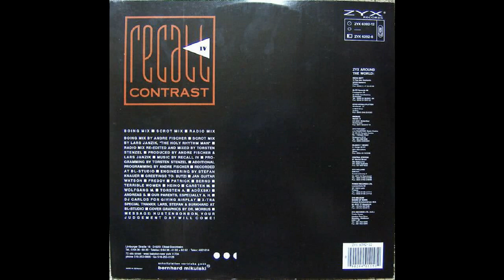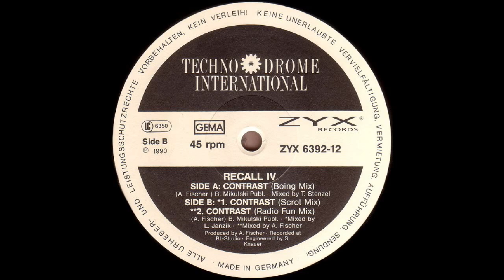Recall IV - Contrast (vinyl sound)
Techno. 1990. Germany

Otra base techno para mitad de sesión. Sin demasiadas pretensiones
Grado: B